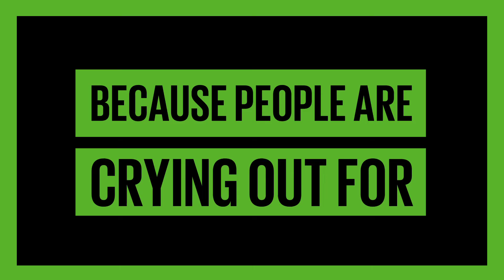Global Goals 2020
Every September, world Leaders gather in New York. We must make sure our voices for The Global Goals are heard